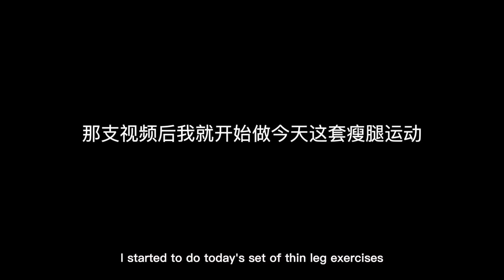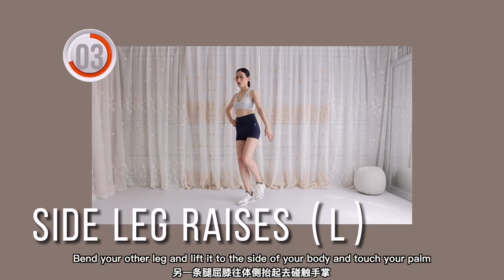Slim Butt/Thigh/Calves in 14 DAYS! 12 Min STANDING Intense Lower Body Workout, No Equipment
My Before vs. After results: 00:16
Exercise starts: 01:11
This is a lower body workout that not only can slim your legs but also can slim your butt as it burns fat and helps your muscles become more firm and thus looks slimmer! Moreover, it can correct bad body posture. If you want lean legs and a firm butt with a tall and straight body, this is the workout for you! Do this for 14 days, you should see progress! It is a little intense at first, but it gets easier if you keep doing it every day!